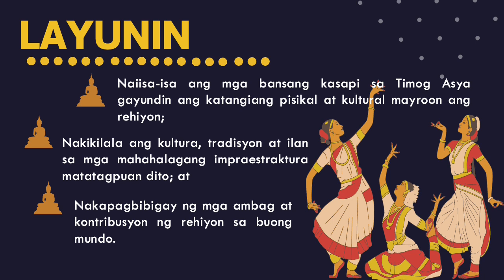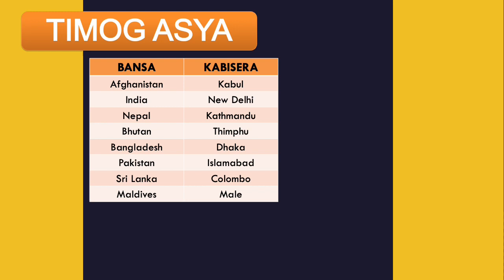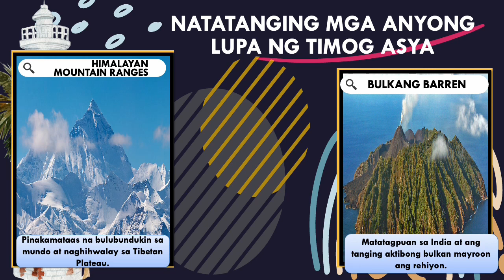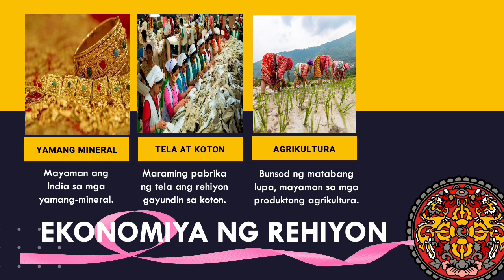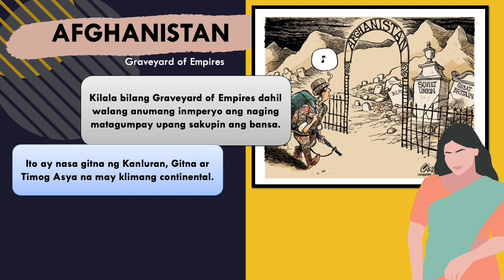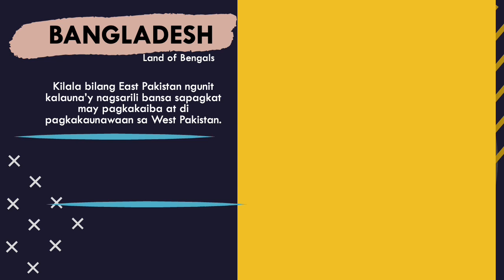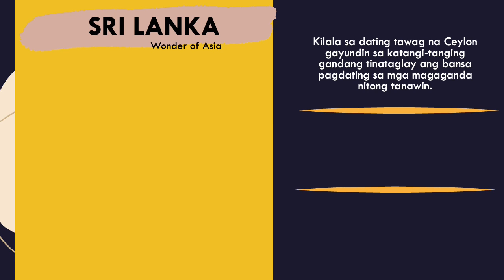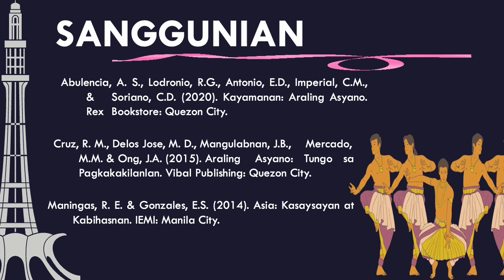TIMOG ASYA_Kasaysayan ng Asya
Lakbayin natin ang Timog Asya gayundin alamin ang mga bansa, likas na yaman at mga natataging anyong tubig at lupa mayroon ang rehiyon.